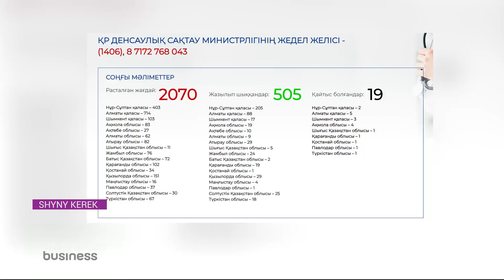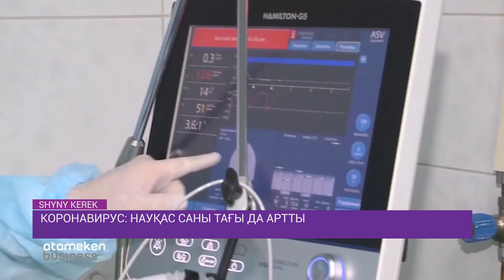КОРОНАВИРУС: НАУҚАС САНЫ ТАҒЫ ДА АРТТЫ / SHYNY KEREK | ШЫНЫ КЕРЕК (22.04.20)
Коронавирус жұқтырған адам саны елімізде  2 мыңнан асса,  әлемде науқас саны  2,5 миллионға  жетті. Вакцина жасауда да жанталас. Бірақ оның жарамдылығын тек уақыт көрсетеді.  Неміс ғалымдары вирустың нағыз таралу жолын анықтапты. Оған да құлақ асайық!
Елімізде дертке шалдыққандар арасында  дәрігерлер көп. Бүгін денсаулық сақтау министрі де, министрлік қызметкерлері де  тест тапсырыпты. Елімізде төтенше жағдай мерзімі мен карантин шарасы әлі де созылатын сыңайлы.  Әлем мен елдегі жаңалыққа шолуды бірге жасайық!